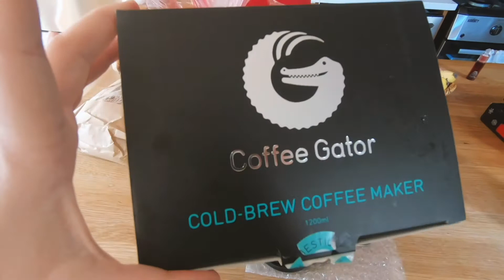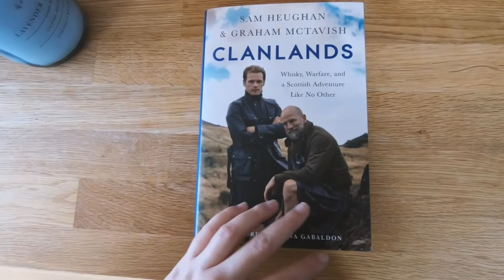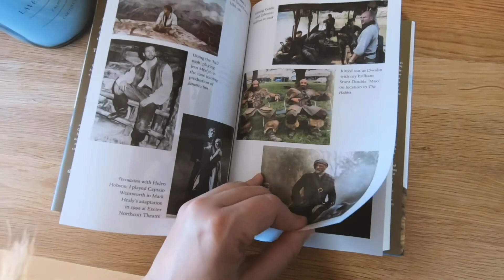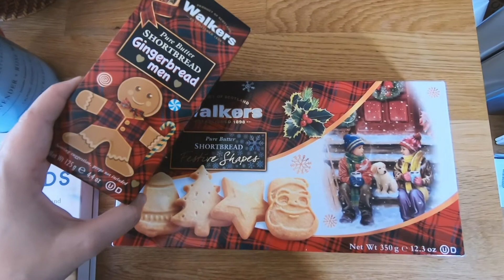DESAFIO DA GINGERBREAD HOUSE, NOSSO NATAL, PRESENTE AMIGO SECRETO, TIVE QUE ESCONDER O MICROONDAS!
Oi pessoal! Mais um vídeo aqui no canal mostrando nosso dia a dia aqui em Nova York. Nesse v;ideo vou falar um pouco de como foi nosso Natal (que foi totalmente diferente dos anos anteriores), mostrei nossos presentes de amigo secreto, acho que foi o melhor presente de amigo secreto que já ganhei, tem algumas atualizações de comprinhas pro apartamento e o ponto alto do vídeo é Dave e eu fazendo nossa primeira Gingerbread House, que é tradição por aqui na época de Natal e com certeza vocês vão rir bastante!

Então pega a pipoca e vem!😉❤️

Um beijão,
J.